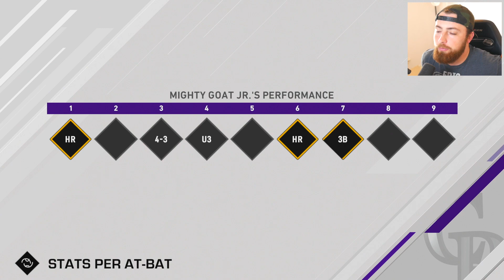ABSOLUTELY CARRYING MY TEAM TO THE POSTSEASON! MLB The Show 20 | Road To The Show Gameplay #222